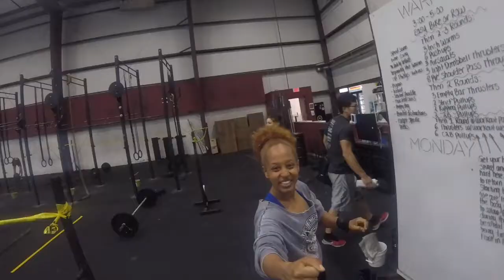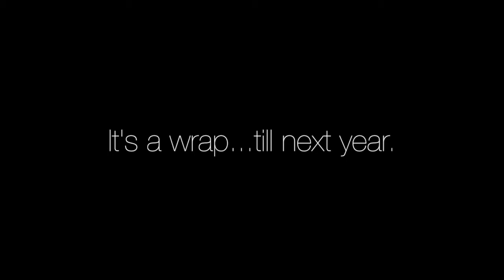Crossfit Open 18 5 - The Last Dance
It's not just a gym. it's not just a work-out. it's not just a yearly competition. it's The Last Dance. Come join me for the final 7 minutes of the Crossfit Open 2018.